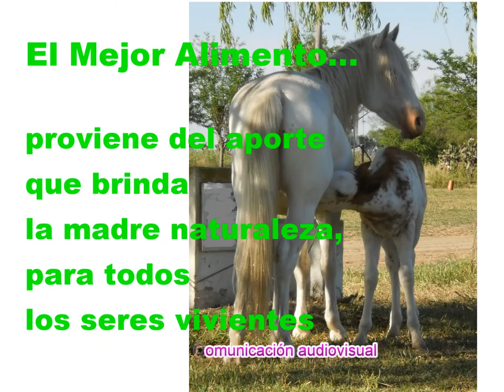Alimento Natural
Los seres vivientes siempre han tenido una relación alimentaria, con lo que provee la Madre Naturaleza. Directa e indirectamente, los nutrientes generan una buena salud, sin aportes adicionales. Documentar Experiencias - Imágenes en Movimiento - NosSeguimosComunicando 'Una manera de relacionarnos'...